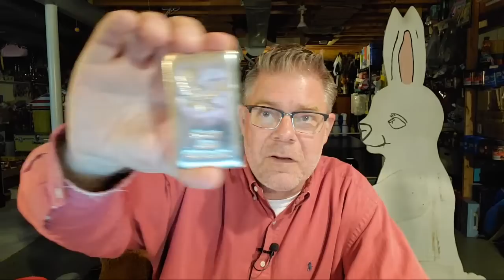Preparing for a Market Correction: How Silver and Gold Prices May React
Join us for a live stream discussion as we dive into the world of silver and gold investing and the potential impact of a major market correction on their prices. We will explore the historical relationship between market corrections and precious metals prices, and share their insights on what silver and gold investors should expect in the event of a correction. We will also explore how to position your portfolio to take advantage of potential price surges and discuss the role of silver and gold in a diversified investment strategy. Don't miss this informative and engaging conversation on the future of silver and gold in the face of market volatility.

ALSO hold positions in:
MMM, NOK

SILVER STACKING
SILVER NEWS
GOLD SPOT PRICE
SPOT SILVER
SILVER BULLION
INVESTING GOLD
BULLION
Hecla HL
First Magestic AG
Newmont NEM
GDX
GDXJ
HUI Index
NUGT
JNUG
Wall Street Silver
Nasdaq
Stock market
Russel 2000
Dow Jones

Inflation, hyperinflation
Gold Rush
Gold investing for beginners
Reddit Wallstreetsilver